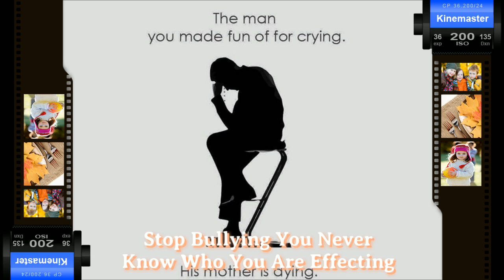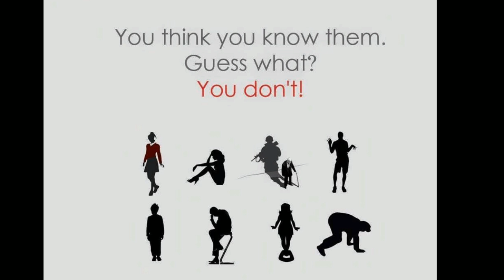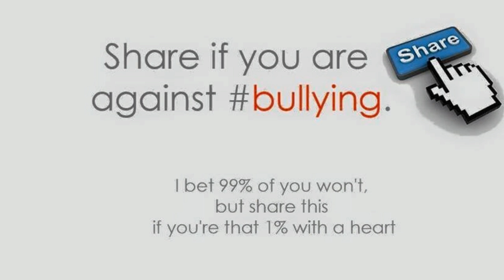STOPBULLYING You Never Know Who You MIGHT EFFECT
I had to come to the realization that that's what it was that I was going through...Nobody wants to admit they were bullied
(Being harassed 4 no reason)

✌Peace 💛Love 💡Light, Tay Tay